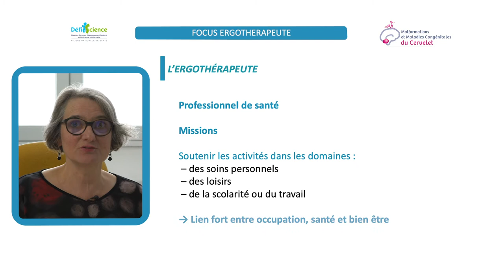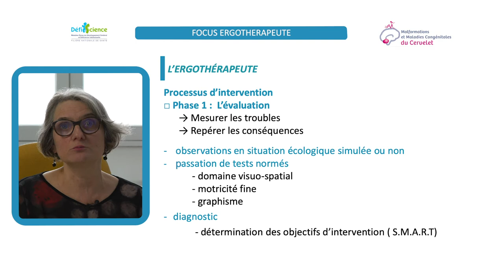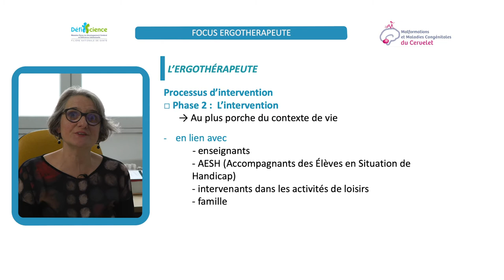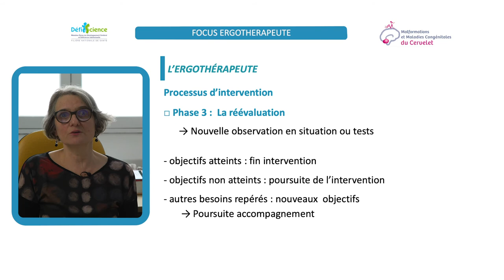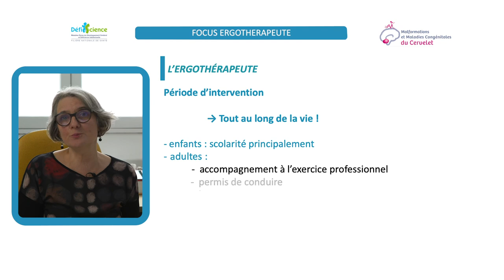Focus Métier sur l'ergothérapeute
Rôle et techniques d'intervention de l'ergothérapeute.
Mme Cécilia  Galbiati - Centre de Référence  Malformations et Maladies Rares Congénitales du Cervelet de l'Hôpital Trousseau.